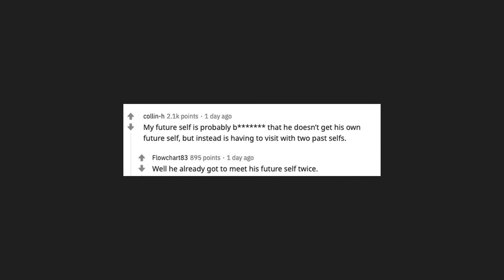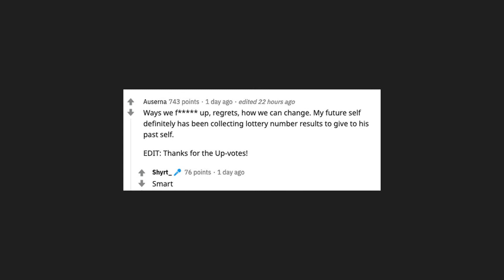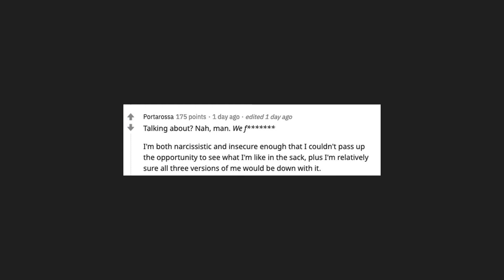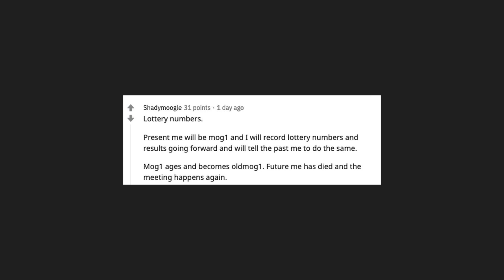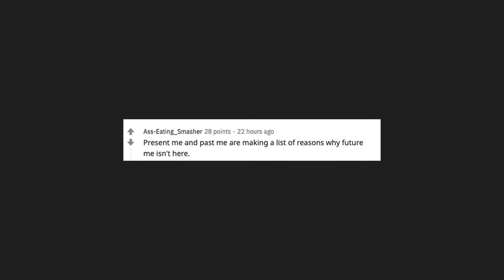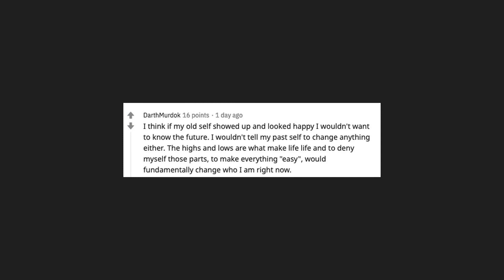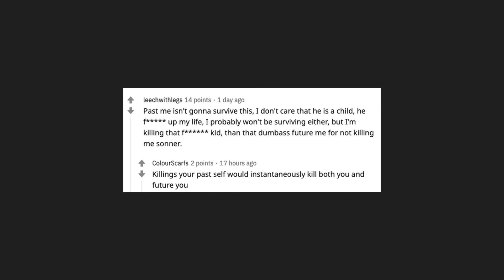Your present you, your past you and your future you meet up. What ...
Reddit Chef - /r/AskReddit | Your present you, your past you and your future you meet up. What are you talking about?